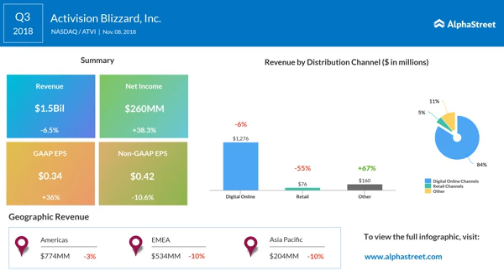Activision Blizzard (NASDAQ: ATVI) Q3 2018 Earnings Call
Activision Blizzard stock dips on weak Q3 earnings

Activision Blizzard (ATVI) reported a 38% jump in earnings for the third quarter helped by lower costs and expenses as well as income tax benefit despite a decline in revenue. However, the results missed analysts’ expectations and the company guided fourth-quarter earnings way below the consensus estimates. Following this, the stock plunged over 8% in the after-market session.

Net income for the quarter climbed 38.2% to $260 million and earnings jumped 36% to $0.34 per share. Non-GAAP earnings decreased 10.6% to $0.42 per share.

Net revenue fell 6.6% to $1.51 billion. Revenues from digital channels were $1.28 billion. The company posted net bookings of $1.66 billion for the quarter, lower by 12.6% compared to last year.

Looking ahead into the fourth quarter, the company expects adjusted earnings of $0.64 per share and revenues of $2.236 billion. For the full year 2018, the adjusted earnings and revenue forecast is maintained at $2.46 per share and $7.355 billion, respectively. Net bookings are expected to be $7.48 billion for 2018 and $3.05 billion for the fourth quarter.

Over the last three months, Activision launched Call of Duty: Black Ops 4, Blizzard released World of Warcraft: Battle for Azeroth and King launched Candy Crush Friends Saga for its global franchises. Activision Blizzard had 345 million monthly active users (MAU) in the quarter.